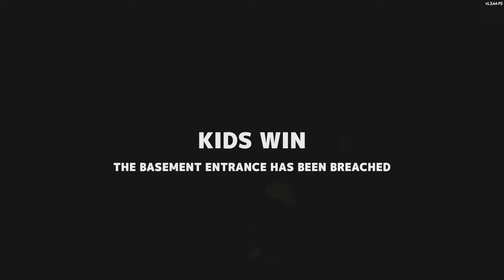Speedrunning as Scout & Brave on Missing or Wanted & Humiliating the Chef Butcher Neighbor! *SN*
Hey buddies! Hope you're having a wonderful Monday! Today we're playing "Missing or Wanted" Map 4 as Scout & Brave vs the Chef Butcher. Expect daily episodes with new content and new maps!